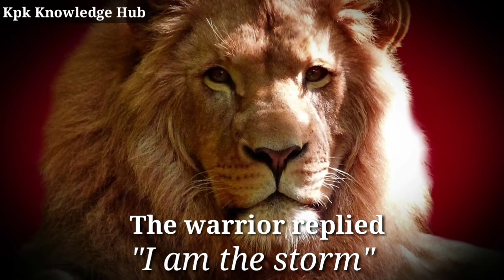whatsapp status || motivational whatsapp status || motivational quotes || inspirational quotes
inspirational quote
Devil whispered
you cant withstand the storm
warrior replied